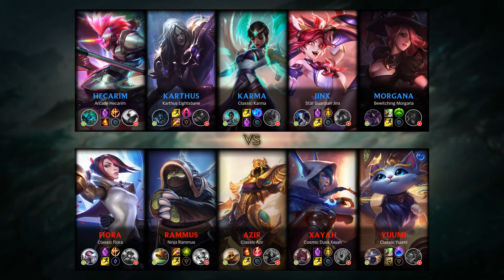Hecarim Top vs Fiora - KR Master Patch 9.13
Hecarim Top played by yxzzzzzzzzzzzzzz, KRMaster 0 LP.

- Runes: 00:18 (Conqueror)
- Damage dealt: 31:57
- Ability & Build: 31:46
- Skin: Arcade Hecarim